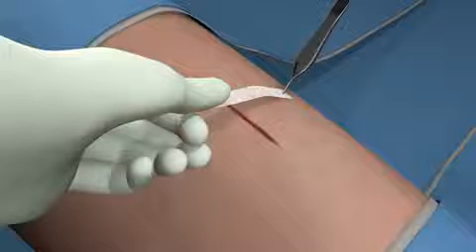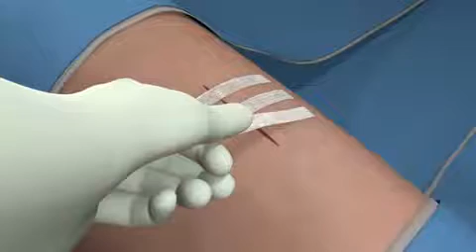3M Steri Strips™ Skin Closure Application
3M Steri-Strip Antimicrobial Skin Closures
The 3M Steri-Strip skin closures allow the fast, painless and atraumatic closure of uncomplicated wounds
All Rights by: 3M Health Care